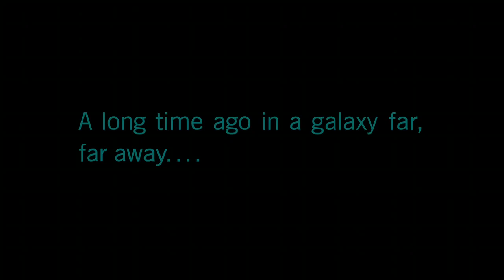Our First Mission! The Escape! - Star Wars Battlefront 2 Playthrough (#1)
We're starting our first Star Wars series on the channel, beginning with Star Wars Battlefront 2, which was actually a lot of fun aside from the few glitches we encountered!